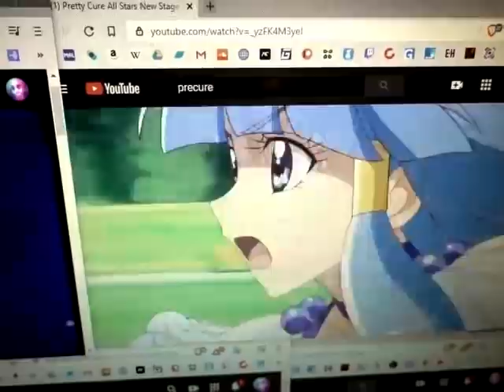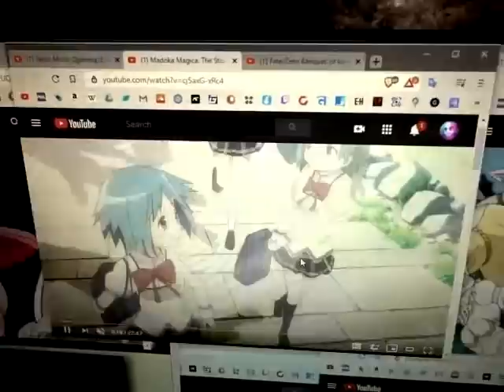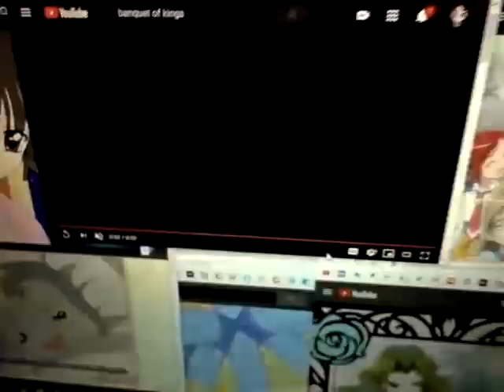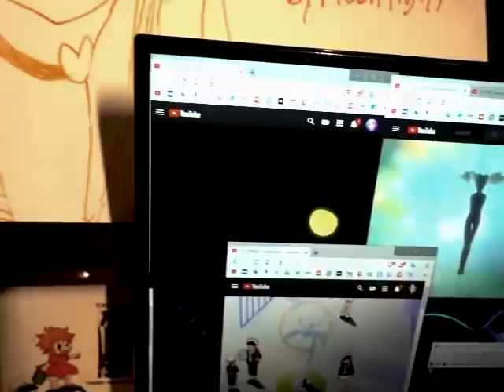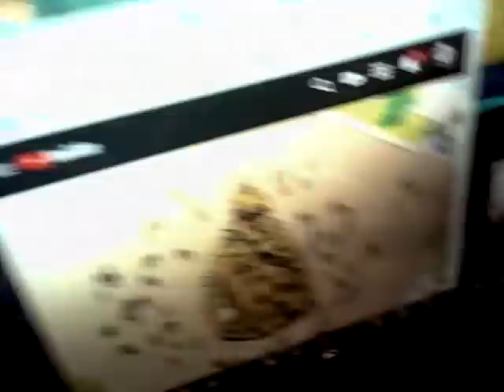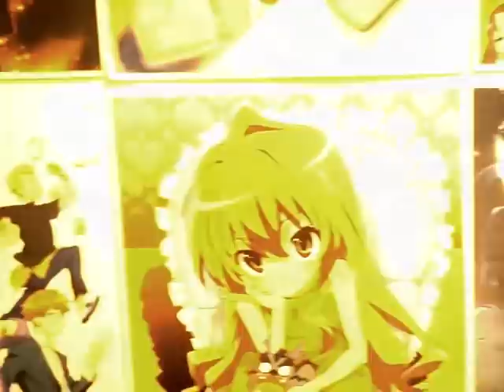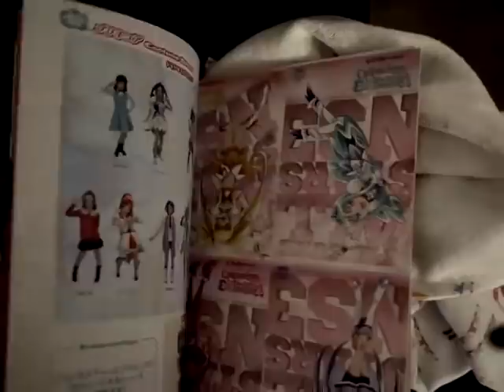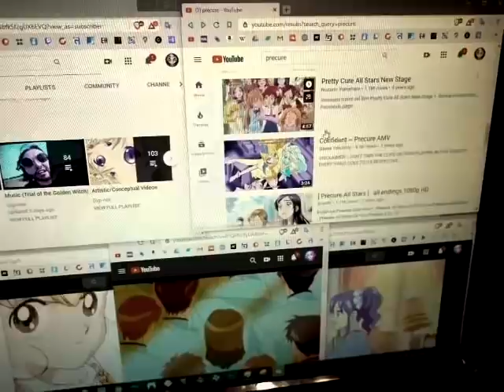Magical Girls: Fighting Evil By Moonlight